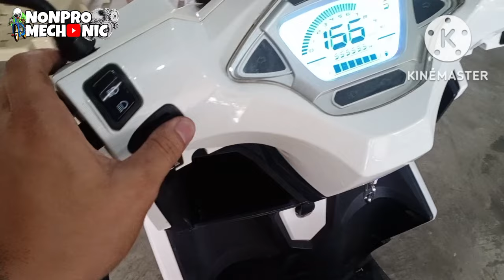HOW TO INSTALL MAGIC18 DIGITAL HORN? TAGALOG